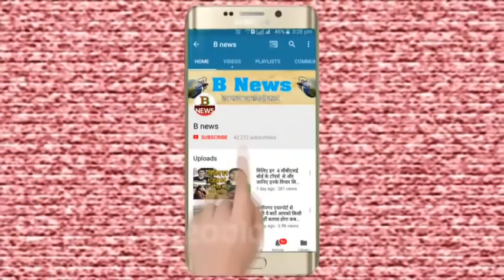देवरिया लोकसभा के गठबंधन प्रत्याशी विनोद जायसवाल करोड़पति होने के बाद भी एक भी गाड़ी नहीं